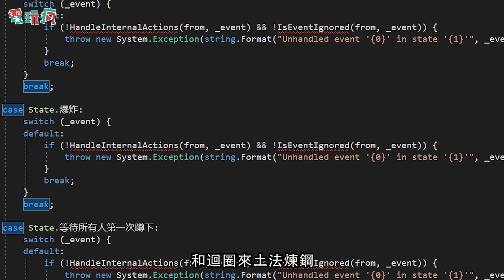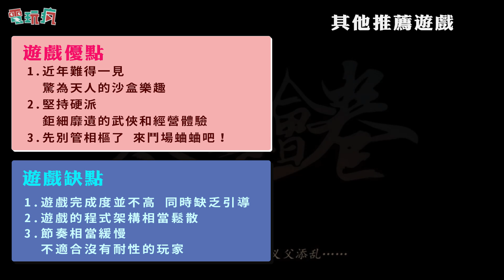《太吾繪卷》細節驚人的開放世界武俠模擬器為何爆紅？【私心瘋】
上個月Steam的熱門銷售榜單中，有一款名叫《太吾繪卷》的獨立遊戲赫然在列。

這款以武俠為題材、畫面異常陽春、就連系統和玩法看起來都非常老派的作品。在僅有簡體中文語系，而且眾強環伺之下的情況下，目前累積的銷售量已經突破了50萬套，最高上線人數也高達了6萬人。

究竟這款僅由5人研發的武俠沙盒RPG，有什麼過人的條件，讓它能夠一夕爆紅呢？